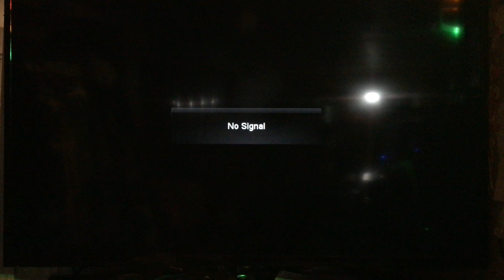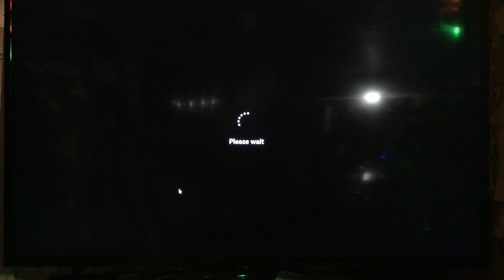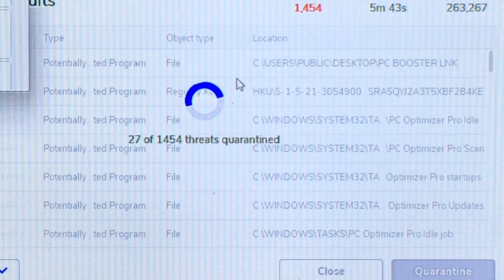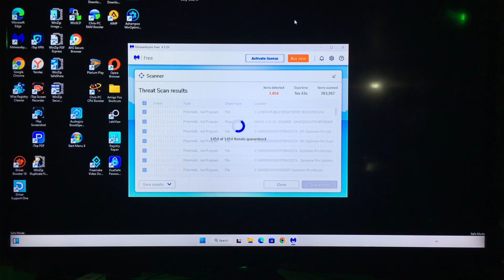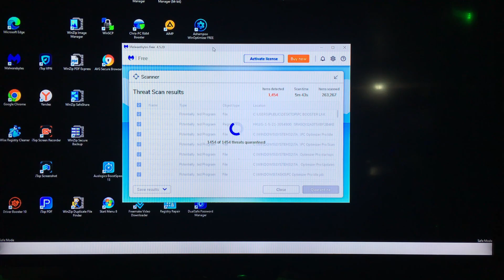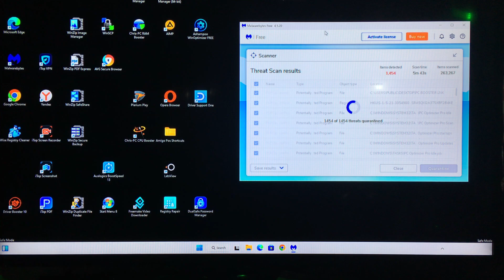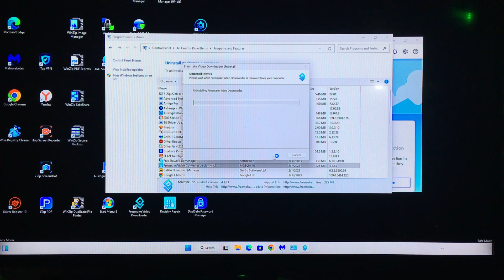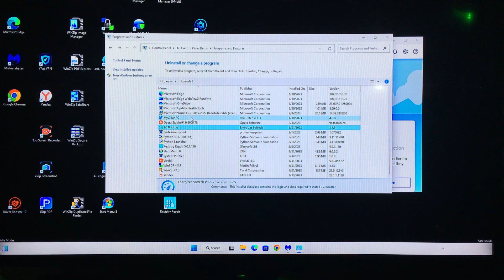Removing 1,600 Viruses on a computer fixed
Today I will be removing 1,450 viruses on a computer with the help of Malwarebytes (Offline or Online Installer), I used the offline installer.
Malwarebytes Offline Installer Direct Download (Virus-Free)
Specs:
Toshiba L75D-A7283
17.3 Inch Display
6GB RAM Orginally (Upgraded to 16GB DDR3 RAM, 15.5GB Usable)
1600x900 Display
DVD-Drive
x2 USB 3.0
x1 USB 2.0
SD Card Reader
AMD Radeon 8330 GPU (NOT Dedicated/Serparate from CPU)

Put them in the comments please

FAQ:
Is this video copied from someone?

The answer is NO because it is my own work even through the music can be the same, but it is NOT the exactly same copyrighted video from someone else.

Do I have a recording scheldule?

Answer: NO, because I go to School ,It can happen after school or on the weekend

Why the video is fast-forwarded and why you think it is too fast?

Answer: To make the video shorter and it looks better

How to search my channel?
Answer: Type @ComeOnComputers and find the one with the dog picture in the profile.

Have a good day and please enjoy the video